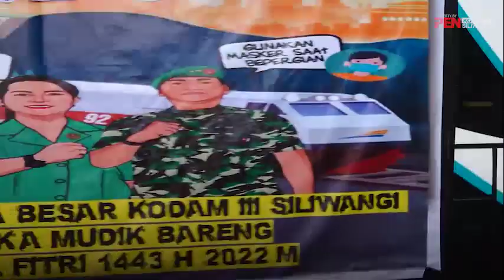AYO PATUHI PROKES SAAT MUDIK